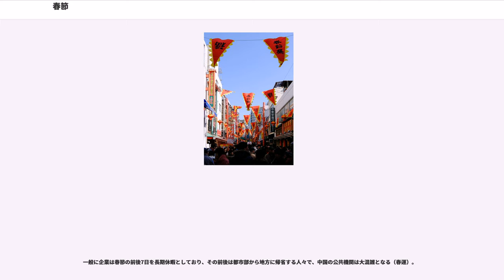春節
春節（しゅんせつ、 　）とは旧暦の正月である。中華圏で最も重要とされる祝祭日であり、新暦の正月に比べ盛大に祝賀され、中国のみならずシンガポールや大韓民国など9か国では数日間の祝日が設定されている。

この項目では主に中華圏での旧正月としての春節を取り上げ、その他の地域での旧正月については旧正月の項目を参照されたい。

春節は中国では過年とも表現され混同されているが、民間での習慣では過年は旧暦12月23日の祭竈（一部地方では12月8日の臘祭）から旧暦正月15日の元宵節までの期間を示すものである。

春節は正月初一を示す言葉であり、古代においては元旦と称されていた。元とは始まるの意味であり、旦とは日の出を示す象形であることから、元旦は最初に日が昇る一日、すなわち正月を示す言葉となった。

また春節は年、月、日の始まりであることから「三元」とも、それぞれの最初の朝であることから「三朝」とも称されることがある。

古代中国では年末年初に臘祭を行い先祖や衆神への祭祀が行われ、合わせて豊作を祈念することが一般的に行われていた。

『書経』には舜が正月に臣下を率いて天を祭祀したことを記す。伝説では正月がいつであるかは王朝によって異なり、夏代は夏暦の元月を正月としていたが、殷代になると夏暦の十二月を正月とされ、周代になると十一月を正月としたという。秦代になり十月を瑞月（始皇帝の名の政と同音の「正」を避諱して「瑞」に改めた）とした。前漢の武帝の代に行われた太初改暦の際に夏暦の元月を正月に定められ、それは清滅亡まで続いた。

清滅亡後に成立した中華民国では暦法に西洋諸国と同じグレゴリオ暦が採用され、1912年1月1日を民国元年1月1日とする暦法が採用された。その後の国共内戦を経て中華人民共和国が成立する直前の1949年9月27日、中国人民政治協商会議第一次全体会議において、新中国成立の際にはグレゴリオ暦を採用することが決定され、新暦の1月1日を元旦、旧暦の正月初一を春節とすることが決定され現在に至っている。

春節の来歴に関しては、万年という人物の伝承が民間に伝わっている。

勤労かつ善良な少年であった万年は、生活の中で樹木の陰影が時期により移動することや水滴の滴る様を見て時間に対する規律性を発見した。当時の民衆は時間に対する規律性を知らなかったために、農業などで大きな不便を感じていた。万年はこれらの事象から四季を区別し、草暦を編み出した。草暦を知った天子はこれを賞賛し春を一年の最初とし、春節と名付けることを命じた。

その後万年は不完全であった草暦を完全なものとするため研究を続け、老人になり更に正確な暦を作成、その功労として天子によりそれは万年暦と命名され、万年は寿星に封じられた。人々は春節を迎えることを過年と表現し、家々では寿星図を準備し万年の功績をしのんだとされる。

伝統的には、春節に先立つ行事として旧暦12月24日（23日とも）に大掃除をして竈の神を祭る。

春節の前日を除夕と呼び、特別な食事を食べる。一般に鶏（吉と同音）や魚（余と同音で、「年年有余」を意味するとされる）を食べるとされるが、広大な中国の中では地方により正月料理も大きく異なる。北方では餃子が知られており、南方では一年が甘くなるようにとの願いを込めて糖蓮子()や、を食べる習慣がある。

家の入り口には春聯や年画などを貼り、また窓などに剪紙（切り絵）を貼る。爆竹を盛大に鳴らすのは中華圏の春節の特徴である。芸能としては獅子舞が踊られる。

春節での習慣としては、起床後に年配者に対して長寿を祝う言葉を述べ、その後近隣住民や知人と春節を祝う言葉を述べ合うものがある（）。子供には赤い袋()にはいった圧歳銭（お年玉）を渡す。

家庭では春節用の衣装を用意し、新年の華やかさを演出するだけでなく、新年に幸運をもたらす意味を持たせている。

春節では家族の団欒が重んじられるため、春節前後は帰省者によって交通量が極端に増える。これを春運と呼ぶ。それとともに、春節の休暇期間を利用して観光旅行をする人々も多い。日本でも2010年代頃から中国人を中心に同時期の訪日観光客が増え、爆買いからインバウンド消費に貢献した。2月単月で1百万人を超え、航空券やホテル代などの高騰が見られた。

そのほかの習慣に関しては関連項目も参照のこと。

正月前後が国民の休日となる国は、現在9か国ある。

中国では春節は国定祝日とされ、2008年1月に施行された新しい『労働契約法（労動合同法）』では春節から3日間を祝日と定めた。2015年...